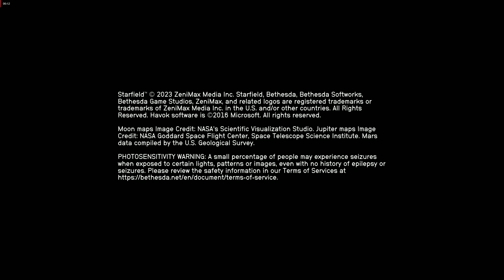Starfield - HARD TARGET 2 ( Unique ship design)